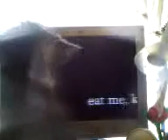Screensaver Fun... with Lucky! Part 2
This is what Lucky does while my screensaver is on while I listen to the Baseball History Podcast.

[if you can't read it, the screensaver message says:
eat me, kid. ]